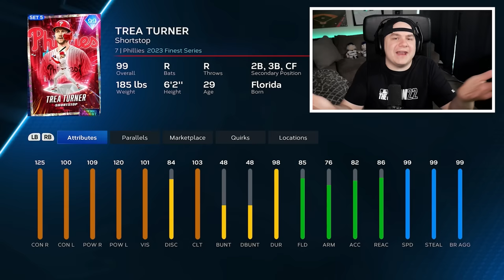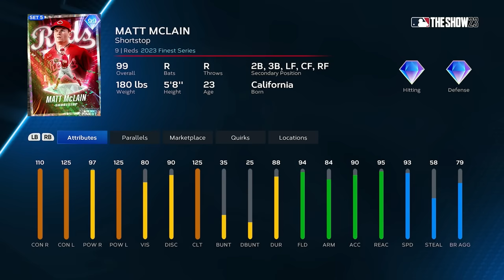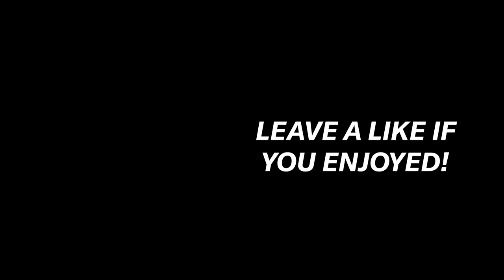I Unlocked Finest Trea Turner in Season 5!